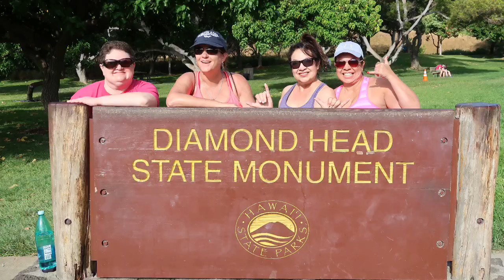Diamond Head Hike 🏝🏝Hawaii 2018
We’re back from Hawaii and I have a few more videos to share from video that was on my camera. I’m just now learning how to transfer video to my iPad so I can edit.